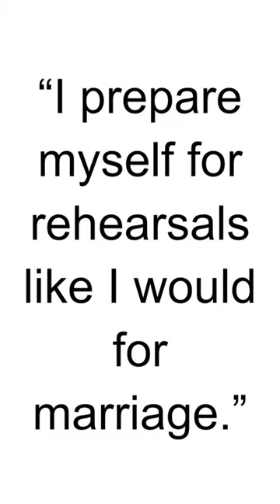HBD - Maria Callas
Maria Callas, born Cecilia Sophia Anna Maria Kalogeropoulos on December 2, 1923, was an American-born Greek soprano and one of the most renowned opera singers of the 20th century. Here are some key points about Maria Callas:

Early Life:

Maria Callas was born in New York City to Greek immigrant parents. Her family later moved to Greece, where she began her musical education.
Vocal Training:

Callas studied at the Athens Conservatoire and later at the National Conservatory in Athens. She received further training in Italy with the renowned soprano Elvira de Hidalgo.
Operatic Debut:

Maria Callas made her operatic debut in 1941 at the Royal Opera House in Athens, performing the role of Tosca in Puccini's opera.
La Scala and International Success:

Callas gained international recognition after her performances at La Scala in Milan. She became particularly associated with the Italian repertoire, performing roles in operas by composers such as Verdi, Puccini, and Donizetti.
Vocal Range and Technique:

Maria Callas was known for her remarkable vocal range, expressive interpretations, and dramatic intensity. She possessed a distinctive and versatile voice that allowed her to excel in a wide range of roles.
Collaboration with Leonard Bernstein:

Callas collaborated with various conductors and composers, including Leonard Bernstein. Her interpretations of roles in operas like "Norma" and "La Traviata" are celebrated.
Personal Life:

Maria Callas's personal life, including her relationship with Greek shipping magnate Aristotle Onassis, was often scrutinized by the media. Their relationship attracted significant public attention.
Career Challenges:

In the mid-1950s, Callas faced vocal and personal challenges that affected her career. However, she made a comeback in the early 1960s with acclaimed performances.
Later Years and Legacy:

Maria Callas's later years were marked by fewer public performances. She passed away on September 16, 1977, at the age of 53. Despite her relatively short career, Callas left a lasting legacy as one of the greatest sopranos in the history of opera.
Posthumous Influence:

Maria Callas's recordings continue to be widely appreciated, and she remains a source of inspiration for aspiring opera singers. Her impact on the art of opera is significant, and her contributions are remembered through various tributes and commemorations.
Maria Callas's artistic brilliance, vocal artistry, and dramatic interpretations have left an indelible mark on the world of opera. Her recordings are cherished by opera enthusiasts, and her legacy endures as a testament to her unparalleled talent.